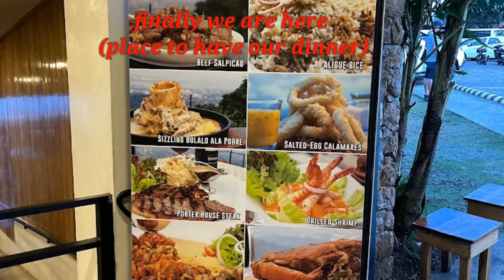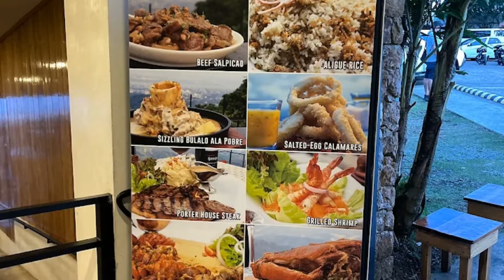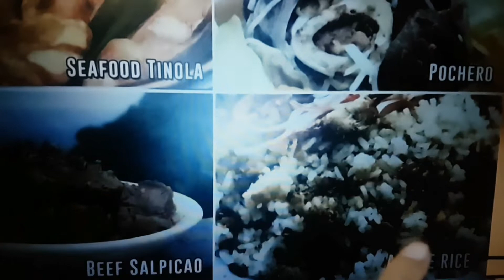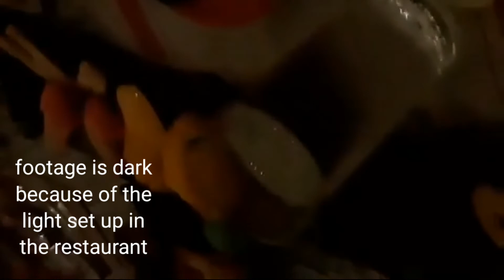Top of Cebu Restaurant dinner with family/friends@my lifes journey vlog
Dinner at the Top of Cebu Restaurant  located at the top of the mountain@MyLifesJourneyVlog